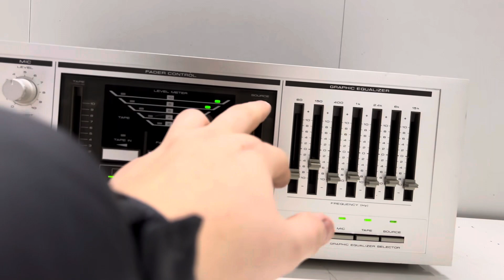Pioneer Tape Creating Amplifier CA-100